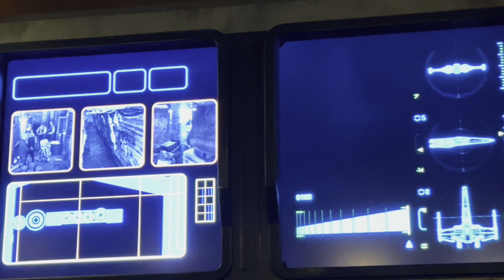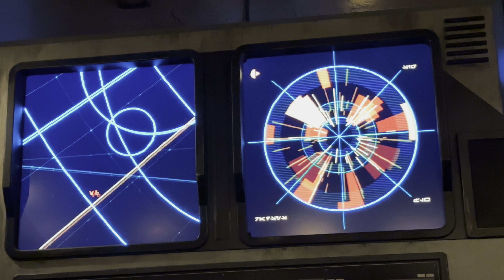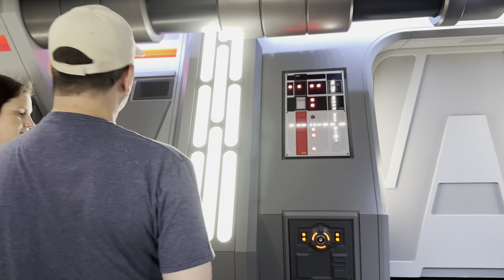Rise of The Resistance at Disney Hollywood Studios 4.30.24